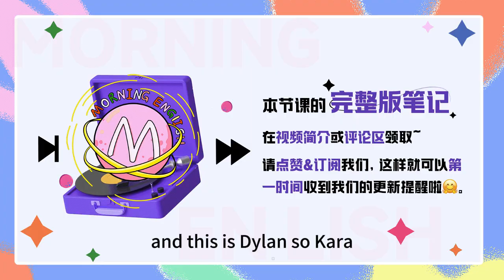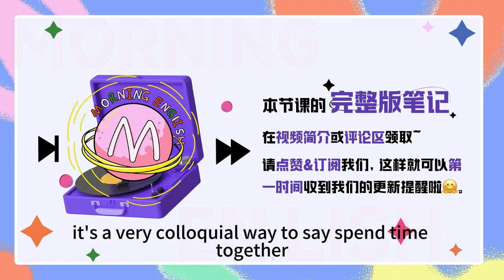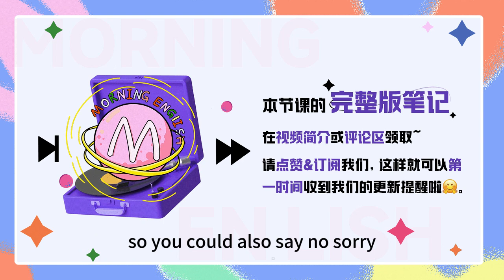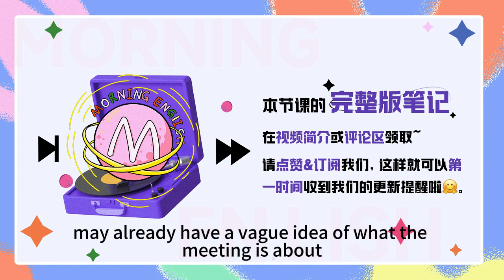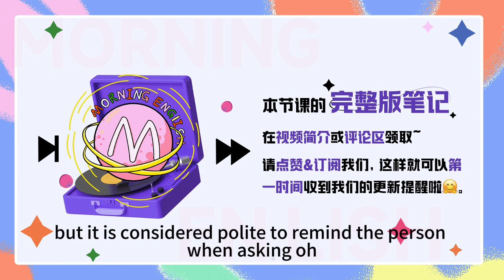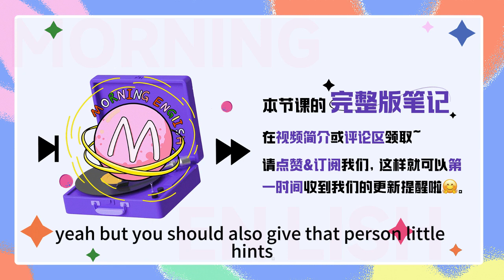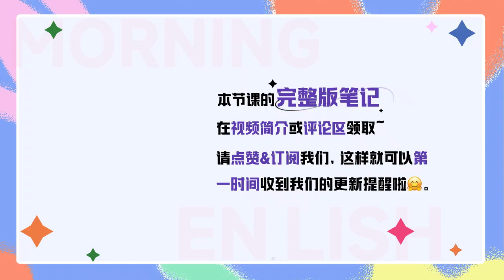如何用英文邀約別人？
如何用英文邀約別人？｜早安英文｜podcast｜podcast english｜英语口语｜英语发音｜英语对话｜英语听力｜日常英文｜国外生活必备｜双语脱口秀｜中英雙語